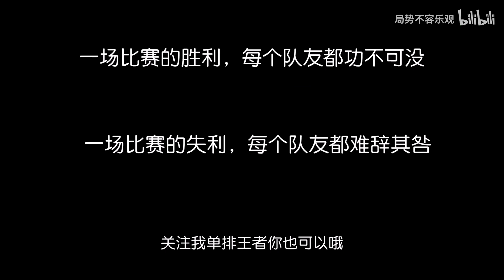单排王者告诉你，正真能上分靠的是什么？“我是如何单排上的王者”【局势不容乐观】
大家好，我是局势不容乐观呀
喜欢玩英雄联盟手游
英雄教学
分析团战
做英雄联盟手游的教学和日常